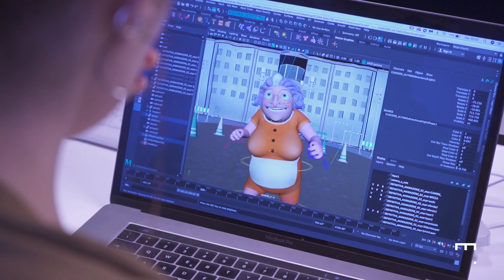Lorenzo Puglisi - 3D